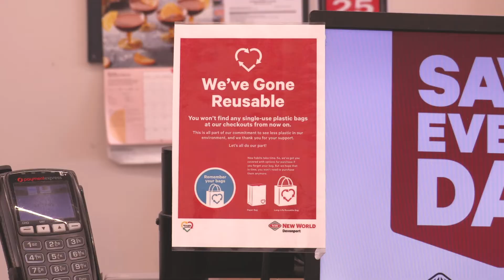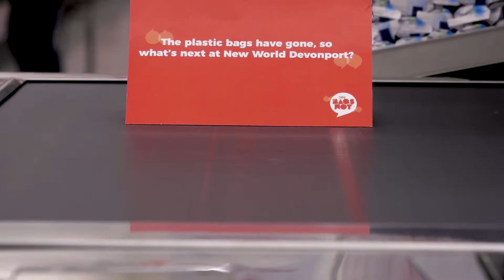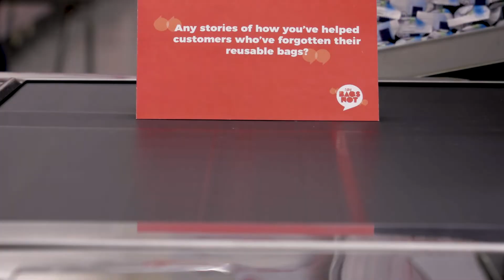It's a brave new world at New World